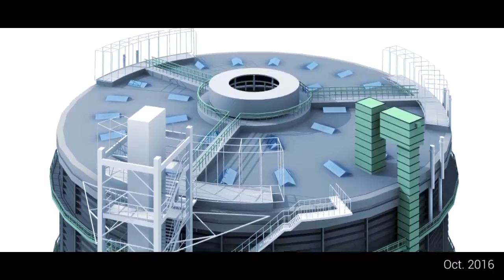Free!!! YouTube Channel Intro Template ! Category ! Architecture !Buildings 7